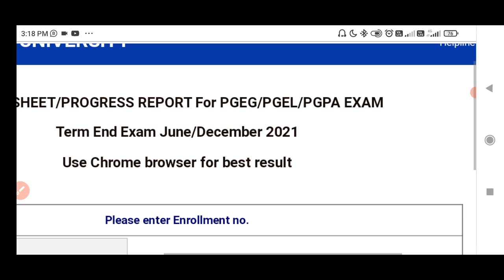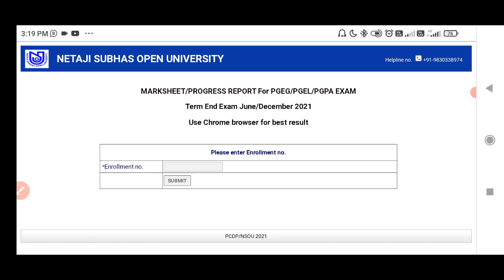NSOU PG 2021 Result publish || How to check PG result in mobile phone || Open University || PG Exam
WELCOME TO OPEN UNIVERSITY YouTube channel

NSOU PG EXAM result check 👇🏿

netaji subhas open university scholarship.
netaji subhas open university admission 2021.
netaji subhas open university new update.
netaji subhas open university result.
netaji subhas open university assignment.
netaji subhas open university ba course.
netaji subhas open university college.
netaji subhas open university campus.
netaji subhas open university courses fees.
netaji subhas open university class schedule.
netaji subhas open university courses list.
netaji subhas open university distance education.
netaji subhas open university details.
netaji subhas open university books download.
netaji subhas open university admission documents.
netaji subhas open university exam.
netaji subhas open university enrollment certificate.
netaji subhas open university exam form fill up.
netaji subhas open university enrollment number.
netaji subhas open university exam pattern.
netaji subhas open university exam date.
netaji subhas open university final exam.
netaji subhas open university form fillup.
netaji subhas open university final exam link.
netaji subhas open university graduation.
netaji subhas open university whatsapp group.
netaji subhas open university helpline number.
netaji subhas open university image.
netaji subhas open university in kolkata.
netaji subhas open university information.
netaji subhas open university vs ignou.
netaji subhas open university latest news.
netaji subhas open university student login.
netaji subhas open university marksheet.
netaji subhas open university msw.
netaji subhas open university online admission.
netaji subhas open university online classes.
netaji subhas open university recruitment 2022.
netaji subhas open university swami vivekananda scholarship.
netaji subhas open university study material.
netaji subhas open university subject code.
how to admission netaji subhas open university.
how to download netaji subhas open university admit card.
how to download netaji subhas open university result.